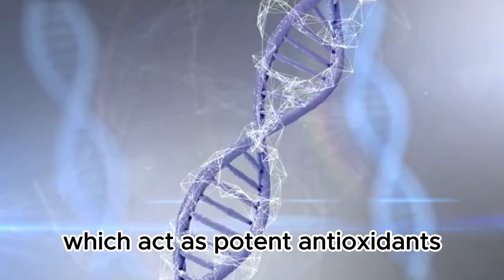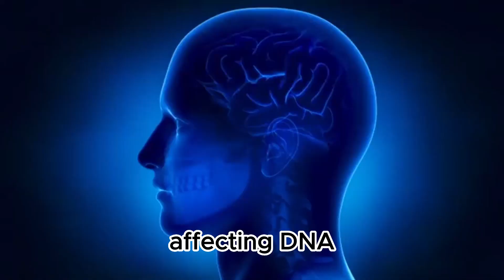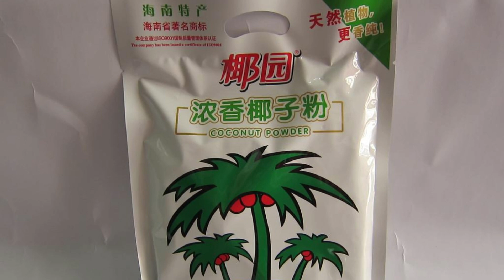Coconut Potent Antioxidant ,Youth Preserver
Coconut Slows Cell Damage, Delays Aging, and Prevents Chronic Diseases
Coconut is a natural treasure packed with nutritional value and various health benefits. Numerous studies have shown that coconut plays a significant role in slowing cell damage, delaying aging, and preventing chronic diseases. The antioxidants present in coconut are key players in neutralizing free radicals, thereby protecting cells from harm.
Let's delve deeper into the antioxidants found in coconut. Coconut is rich in substances such as Vitamin C, Vitamin E, and polyphenols, which act as potent antioxidants. These components work to combat free radicals, harmful chemical substances that arise from metabolic processes and external environmental factors. Accumulated free radicals can lead to oxidative damage in cells, affecting DNA, proteins, and lipids. The antioxidants in coconut help to neutralize these free radicals, thereby decelerating the rate of cell damage.
This is crucial in the fight against aging. Over time, cells gradually succumb to oxidative damage, resulting in visible signs of aging such as wrinkles and dull skin. However, the antioxidants found in coconut aid in slowing down these aging processes, helping the skin maintain a youthful and healthy appearance. Furthermore, they contribute to a robust immune system, enhancing resistance and reducing the risk of infections and diseases.
Most importantly, the antioxidants in coconut provide substantial benefits in preventing chronic diseases. Conditions like cardiovascular diseases, cancer, and diabetes are often associated with oxidative damage and inflammation. The development of these diseases is closely linked to cellular damage and functional decline. Nevertheless, by consuming antioxidants from coconut, we can reduce the risk of contracting these illnesses. Antioxidants protect cells from damage, mitigate inflammatory responses, and help maintain normal organ and tissue function.
In conclusion, the antioxidants present in coconut play a vital role in combating aging and preventing chronic diseases. They not only slow cell damage and delay the aging process but also strengthen the immune system and reduce the risk of chronic illnesses. Therefore, incorporating coconut or coconut products such as coconut oil, coconut water, and coconut flesh into our daily diet can provide these health benefits. However, as with any food, moderate consumption of coconut is advisable and should be combined with a balanced diet and a healthy lifestyle to reap the maximum benefits.